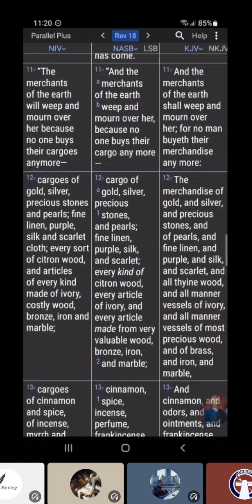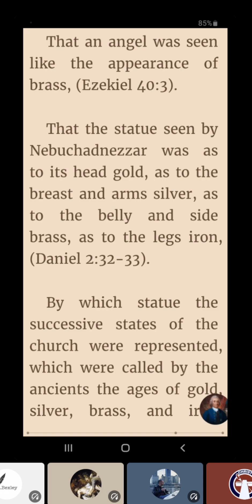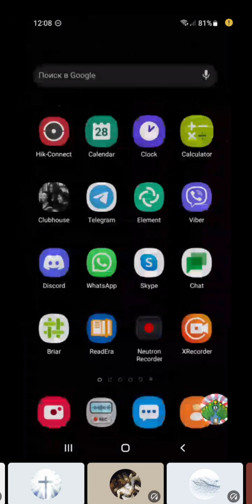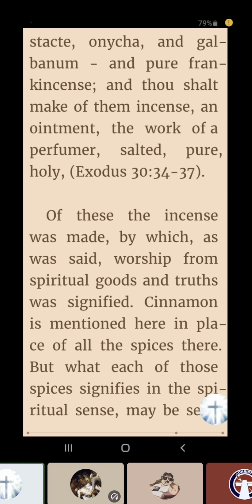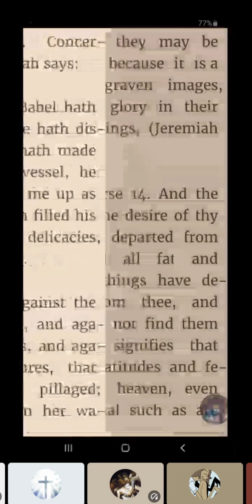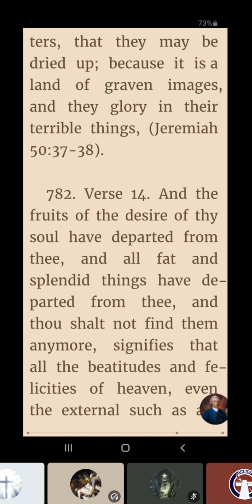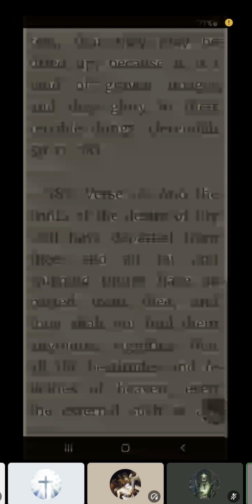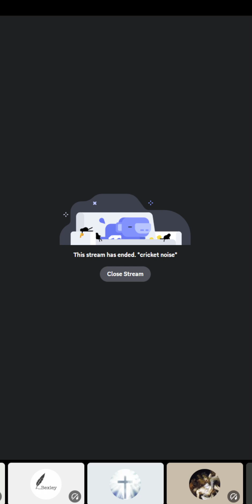Swedenborg Book Club on Discord / Apocalypse Revealed # 82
It is interesting to read Emanuel Swedenborg's books on Discord together and discuss them.